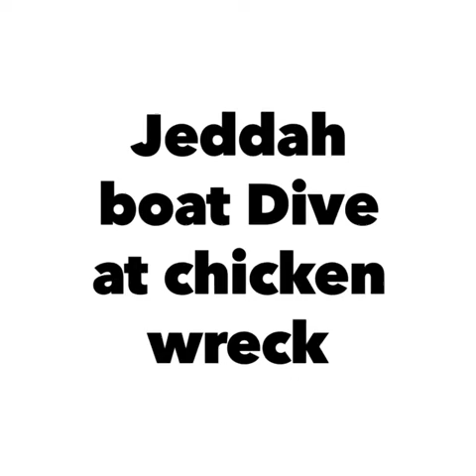Scuba Dive boat Trip to the chicken wreck-Jeddah